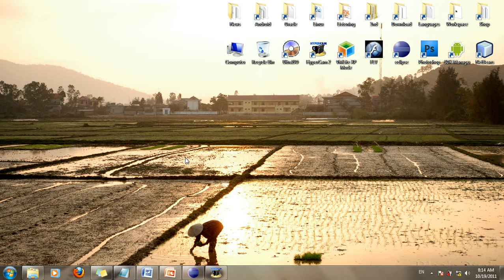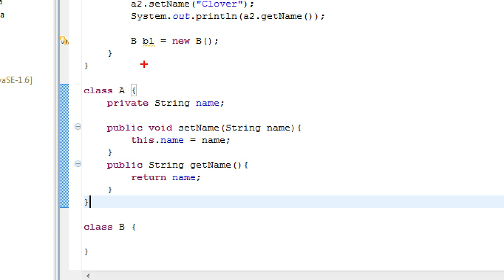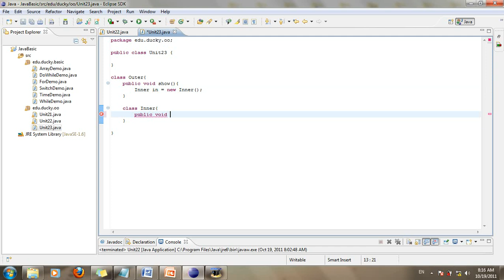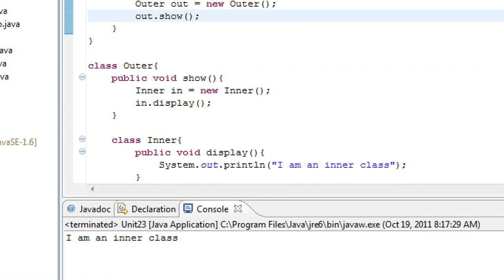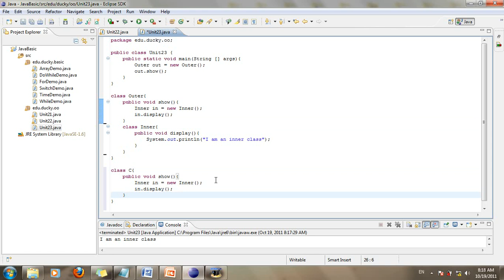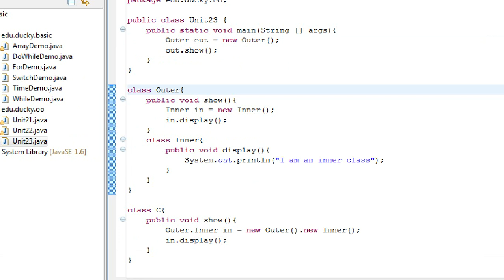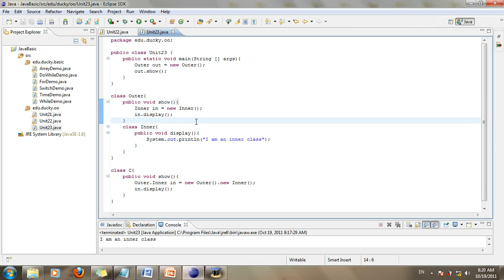Java cơ bản 23: Inner class